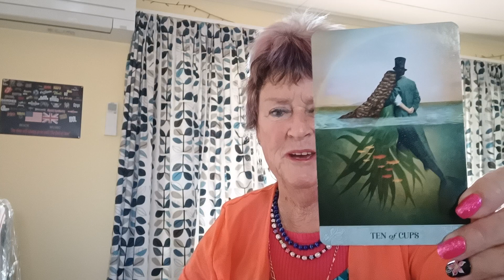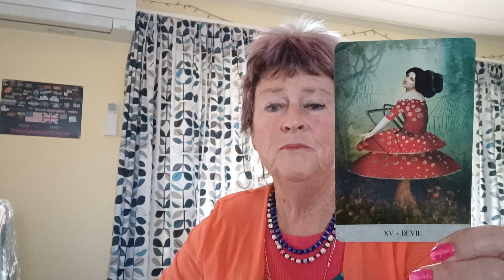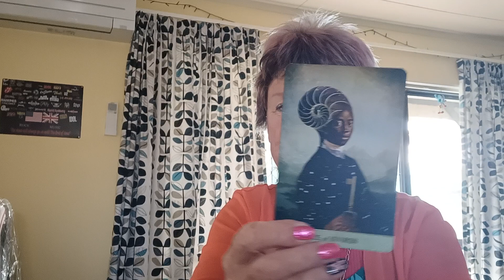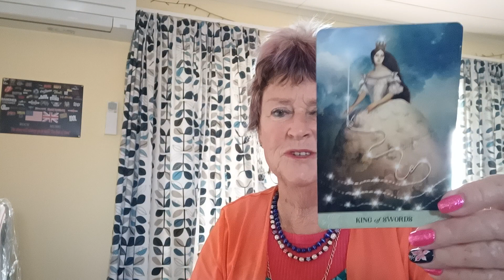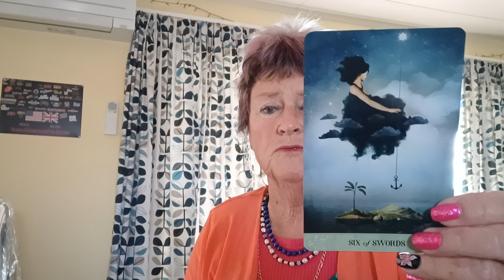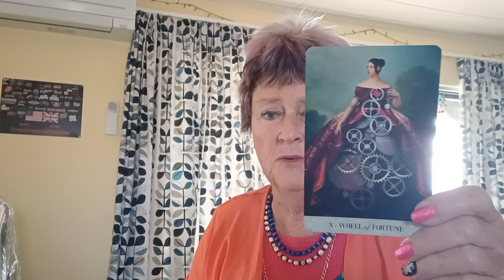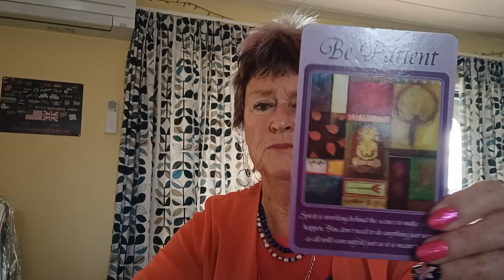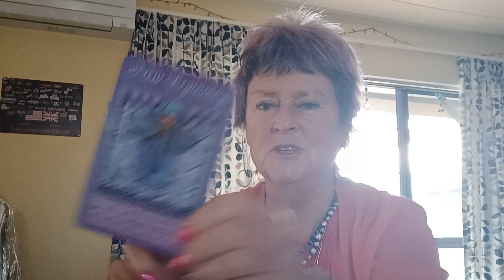🌝 WEEKLY TAROT READINGS 🌝 JUNE 3-9 🌻virgo capricorn taurus ✅ EXCITING NEW PLANS✅